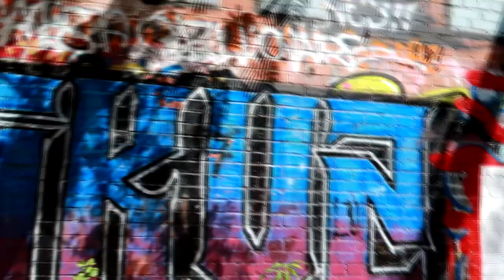So I wanted to climb this water tower...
Thank you to my patrons:
L22
Zachary Johnson
Guy Van Natta
John Moor
Kai Oliver Böhnke
Dave Hoffman
Christian Mohr
Alex
Christopher Conwell
MarkBarr
Alexandre Menard
Graham Fitchett
Tyler Leech
Jean-Louis Decock
Peter Brown
Rhett Moore
Szymon Stelmaszczyk
Dave Ryan
B125